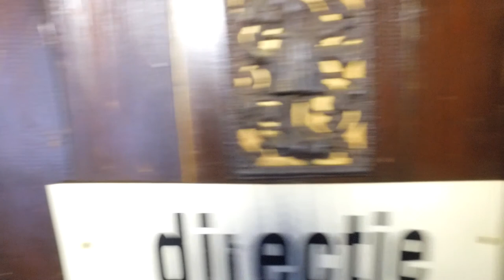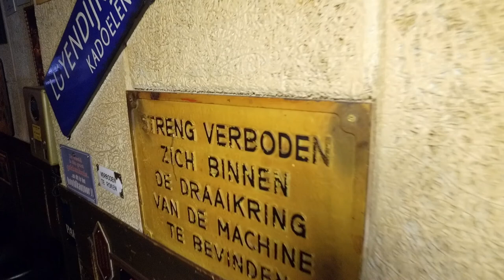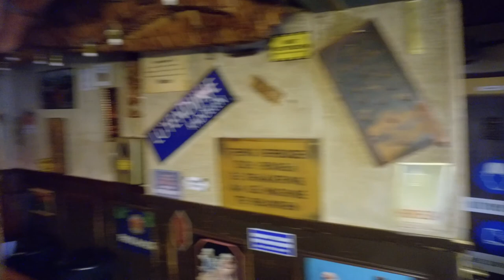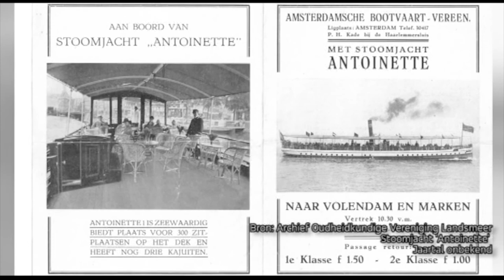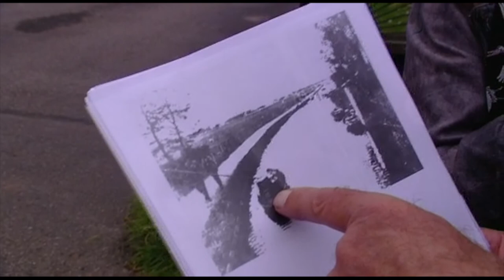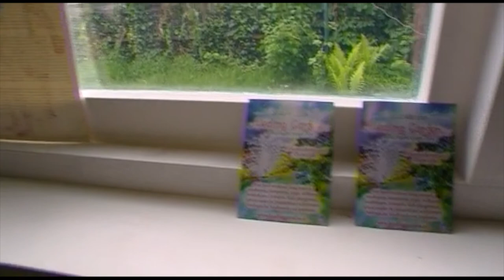Stoombootweg Straten van Amsterdam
Straten van Amsterdam een dagelijks programma van AT5.
Deze straten is gefilmd met de DJI Osmo